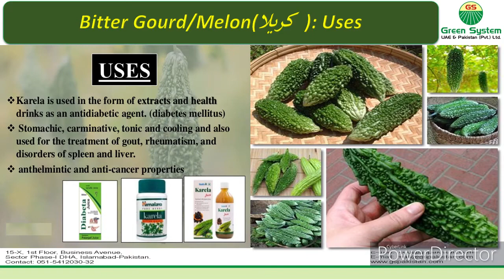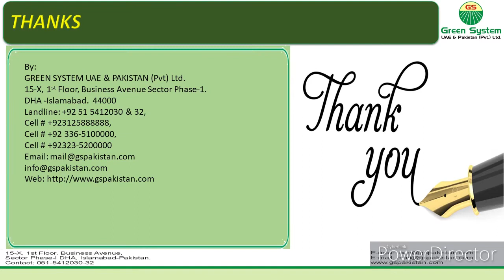How to Grow Bitter gourd | Melon | Bitter gourd information | Export by Emirates Foods UAE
Complete detail and Information on Bitter gourd / Melon in Pakistan by Emirates Foods UAE.
Please note that Emirates Foods is already exporting Bitter gourd to different vendors Internationally and Nationwide.
Emirates Foods growing, processing, storage, cargo, and general trading, Emirates Foods UAE is the pioneer company  that is introducing:

Modern Technology of Agriculture Development Pakistan
Latest earth-moving & Agri small and large size of Machinery.Fertilizer, Pesticides, Seeds, Fruit and vegetable Export, Sweet Sorghum # Enthol Plants, Dairy and milk Processing, Veterinary Medicine and feeds, Livestock, Dairy, Poultry, Fisheries Equipment and construction, Irrigation, Leveling Systems and equipment, Potato Processing Industry, Solar & Bio Technologies, Vegetable & Root Crop Harvesting, Date Palm & Tissue Culture Laboratory.
fruit&vegetable Export
sweet sorghum
enthnol plants

We are offering different Packings as per the client's requirement.